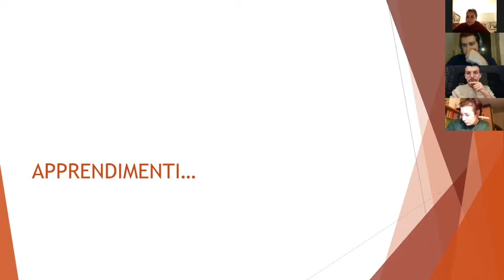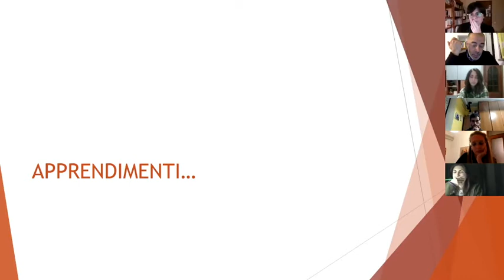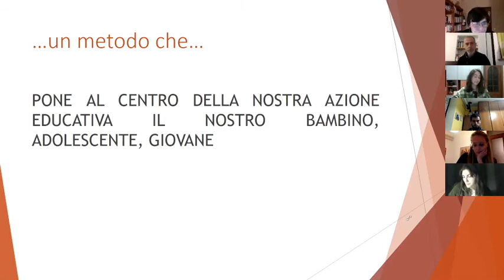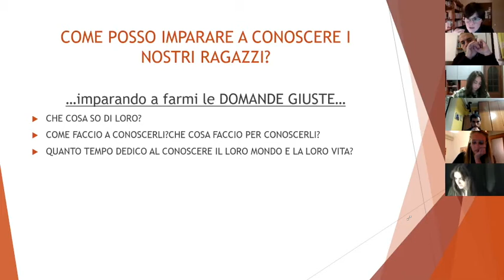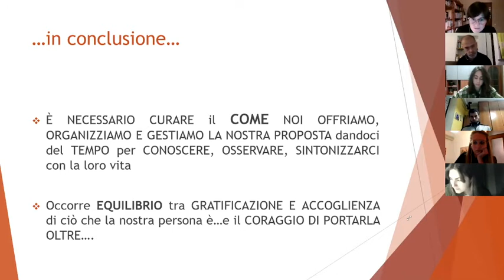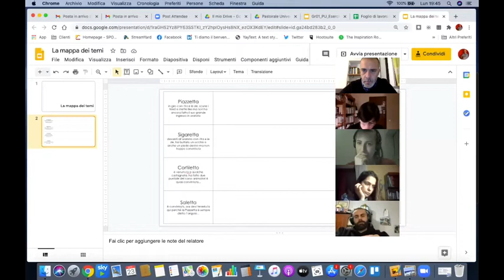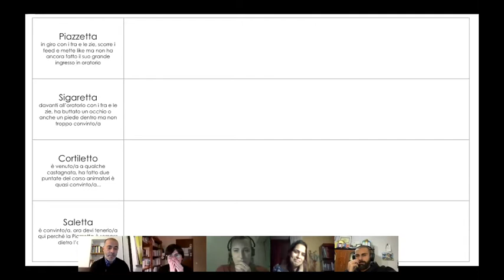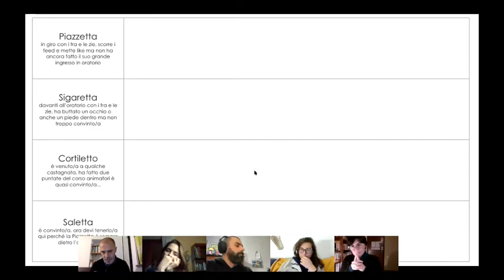Corso di Comunicazione Digitale - Seconda lezione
Fad, Call, Zoom e Meet.
Potrebbero essere i nomi di quattro personaggi usciti da un sussidio per il centro estivo.
Li abbiamo sentiti nominare così tanto che siamo diventati amici. Veri amici.
Perché possono aiutarci in questo periodo di cambiamenti.
Ecco perché abbiamo pensato ad un percorso di formazione dedicato alla comunicazione digitale.
Impareremo e condivideremo buone pratiche per:

Progettare incontri di gruppo digitali che coinvolgano
Trasformare tecniche offline in sessioni online
Attivare relazione e empatia a distanza
Organizzare e gestire community digitali
Esplorare e conoscere gli strumenti più utili

La formazione è organizzata su 5 incontri tra teoria e pratica che potrai frequentare comodamente a casa tua.
Ti basta avere una connessione internet, un computer con webcam, un blocco appunti, una biro e tutta la tua voglia di metterti in gioco.